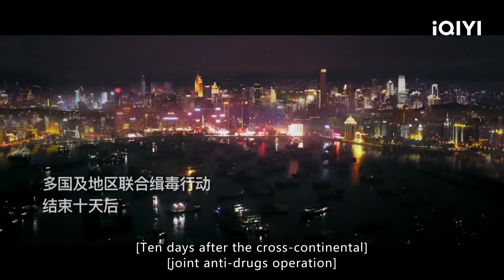It's the final showdown! | Drug Hunting Operation Movie Clip HD | iQIYI Action Movie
🎬Movie Description
Movie Title: Drug Hunting Operation
Cast: 张赫 Ryan Zhang, 董政 Dong Zheng, 李辛喆 Li Xin Zhe
Movie Genre: Police Action, Crime
Synopsis: Under the leadership of captain Li Guangfeng, Wang Xin, a young anti-narcotics police who returned from a special training at South America, launched an anti-drug operation in order to disrupt the conspiracy of the international drug lord Jin Ye and the insidious and cunning drug dealer Xu Dahong. A confrontation between black and white, a struggle between good and evil, the front-line anti-narcotics police starts a seaside anti-narcotics battle with the spirit of bravery, tenacity and the dare to sacrifice!